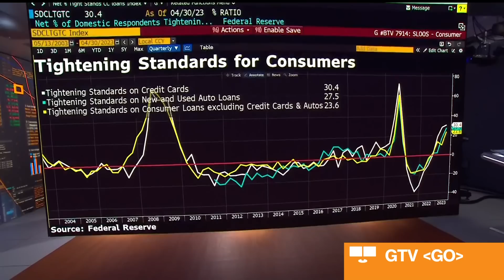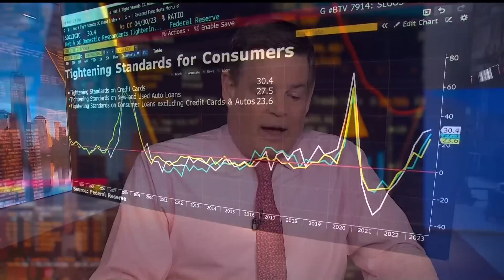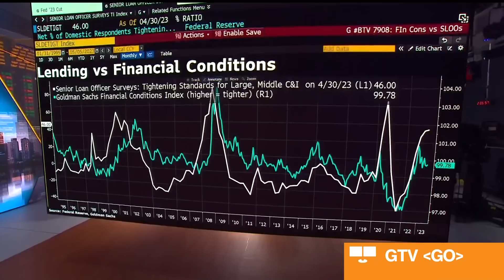Fed Says Banks Tightened Loan Standards in First Quarter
he Federal Reserve said that banks reported tighter standards and weaker demand for commercial and industrial loans in the first quarter, extending a trend that began before recent stresses in the banking sector emerged. Bloomberg's Michael McKee reports.